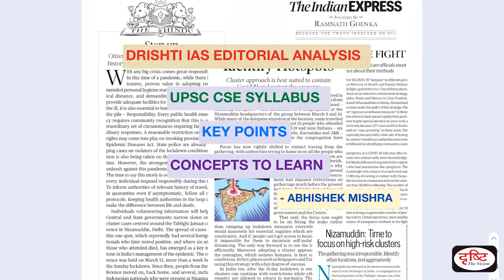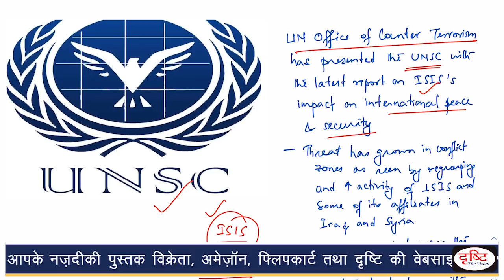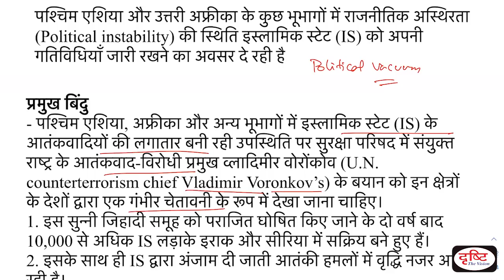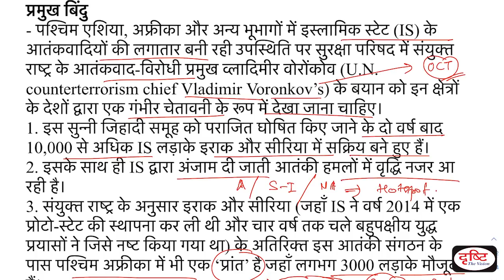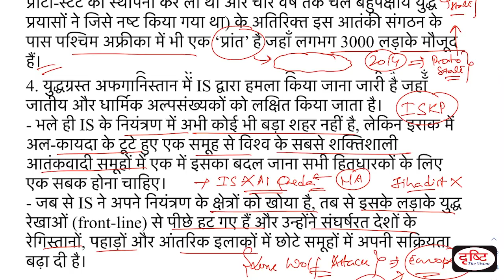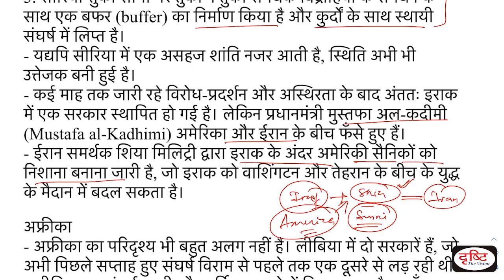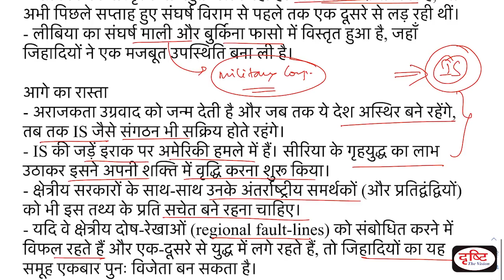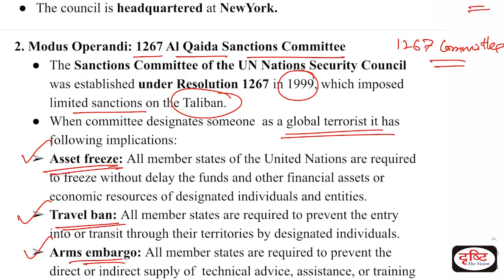Political instability in West Asia and North Africa helping Islamic State l Analysis(Hindi)26 August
प्रिय विद्यार्थियों,

In this program, we will mainly focus on 3 things:
1. Establishing link of the editorial to UPSC syllabus.
2. Understanding the main points of editorial.
3. Discussing important concepts mentioned in the editorial or which are necessary to understand the editorial.

1) संपूर्ण सेट एक साथ (15% छूट व फ्री डिलीवरी की सुविधा के साथ)

2) भारतीय संविधान व राजव्यवस्था

3) भारतीय इतिहास एवं कला-संस्कृति

6) सामान्य विज्ञान एवं विज्ञान-प्रौद्योगिकी

7) भारत-2020, बजट, आर्थिक सर्वेक्षण एवं करेंट अफेयर्स

1. To The Point- Short Notes

4. G.S. Mains Paper Discussion- 2018

10. To The Point- Special